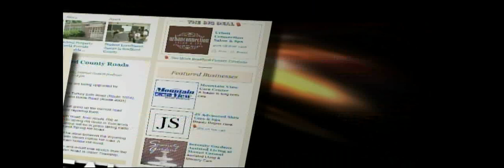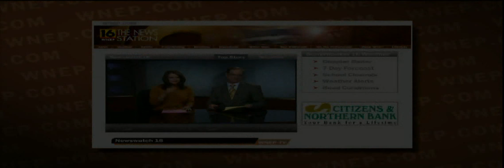WNEP Last Montage 2011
This is the last WNEP montage ever in SD and 16:9 format... In the last video, you'll see:

Promos
Talent Bumps
Close
Stingers.

WNEP serves the Scranton-Wilkes-Barre, PA viewing area and wile be going HD today at 4pm!